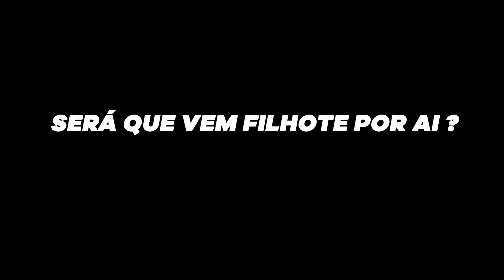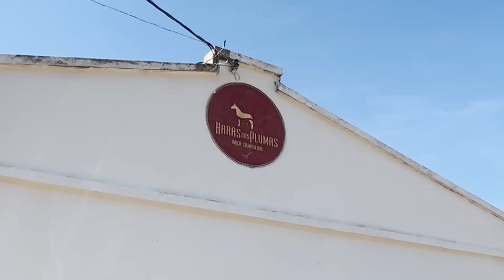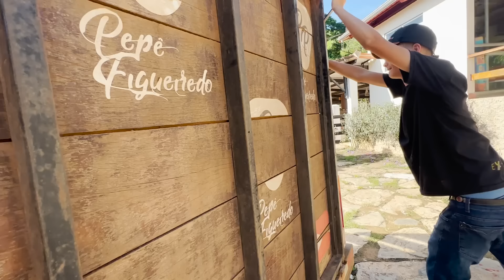OLHA o QUE Essa ÉGUA me DEU … 😍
Nesse vídeo eu lavei o embrião da nossa égua pampa de preto homozigoto de marcha picada mangalarga marchador com o Embaixador do Pepê Figueiredo para aumentar a nossa criação de cavalos.

Faça o pré-save da minha nova música e concorra a uma Sela Novinha